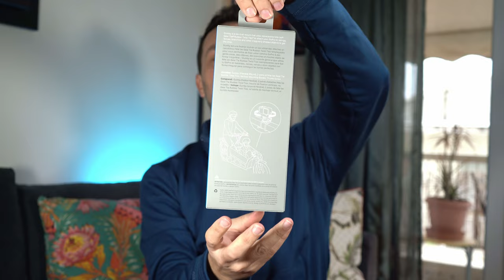GoPro Gumby Flexible Mount, Hero 10/11 Black mount unboxing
Σε αυτό το βίντεο ανοίγουμε την νέα βάση που έχω προμηθευτεί για την Go Pro , για να μπορώ να την στηρίζω στο ποδήλατο. Μια εκπληκτική βάση, η οποία μπορεί να στηριχτεί σχεδόν οπουδήποτε για να πετύχουμε τέλειες λήψεις. Ελαστικοί βραχίονες οι οποίοι περιπλέκονται γύρω από το αντικείμενο στο οποίο θελουμε να την στηρίξουμε και μια βάση η οποία περιστρέφεται ανά 90° και μπορεί να κάνει μια πλήρη περιστροφή 360°. Το Gumby Flexible Mount χρησιμοποιεί εύκολα αντικαταστάσημους βραχίονες Nite Ize Gear Tie® Rubber Twist Ties™. Συμβατή βάση με Hero 11 Black, Hero 10 Black, Hero 11 Mini, Hero 9 Black και αρκετά ακόμη μοντέλα από τα πιο παλιά.